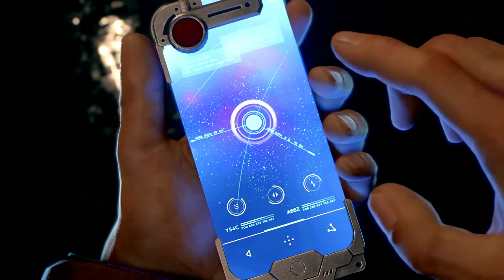Final Fantasy 7 Remake Let's Play FR